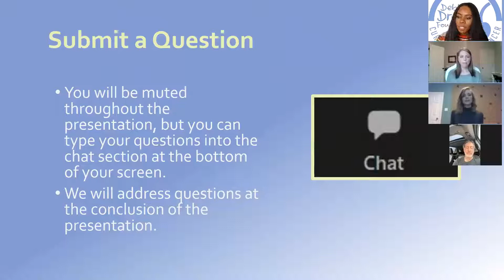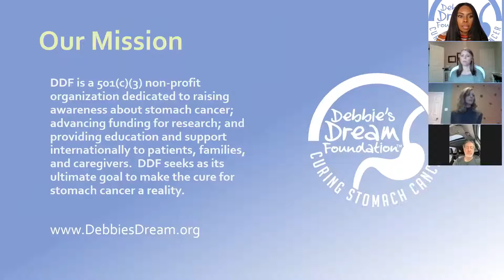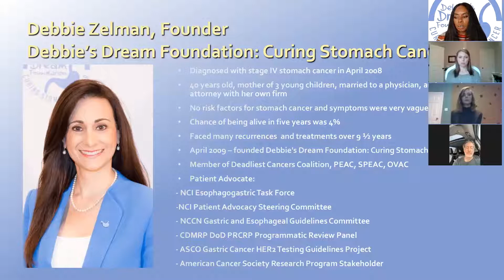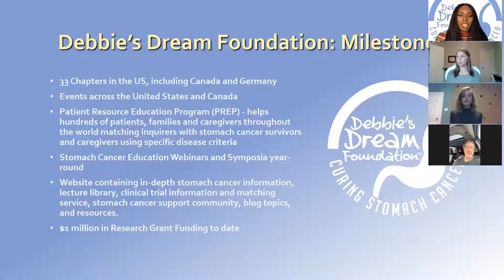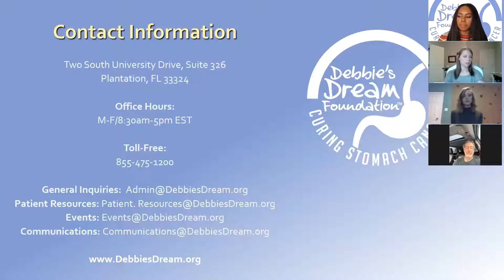Survivor Sisters: A LIVE Interview with Siblings Who Avoided CDH1 Stomach Cancer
Jessica Jackson Sasser and Nicole Jackson McDonald, a.k.a. “The Jackson sisters,” lost their mother in 1994 to breast cancer when she was only 38 years old. Cancer had always loomed over them as they had lost other family members to various forms of the disease as well. Their family history and the fact that their mother was so young at the time of her diagnosis allowed them to undergo testing in 2016. They learned that they carried a rare mutation to their CDH1 gene. This meant that they had an 83% risk of developing Hereditary Diffuse Gastric Cancer (HDGC), a form of stomach cancer that is rare, hard to detect, and comes with an incredibly low survival rate. These results would alter their lives in ways they could have never imagined.

Find out how understanding your genetics can prevent and help you survive a disease that most patients don’t discover until advanced stages.